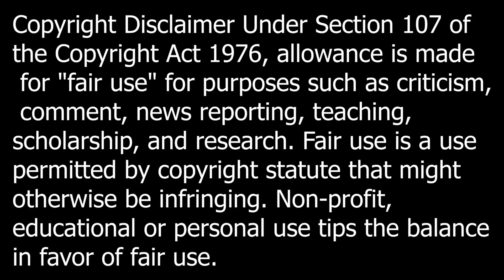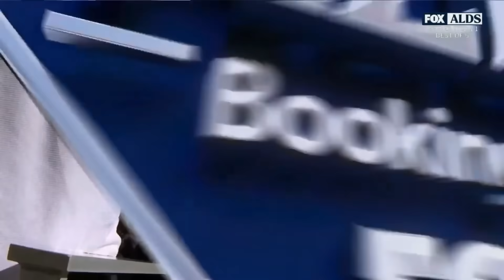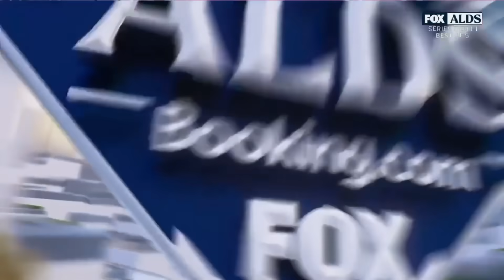Astros VS Twins ALDS Condensed Game 3 Highlights 10/10/23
This is the condensed game highlights of the Astros VS Twins ALDS game.

Also if you wish to donate to me here is my PayPal.